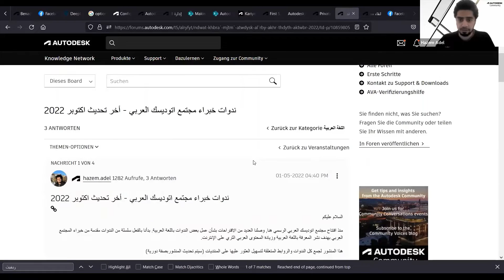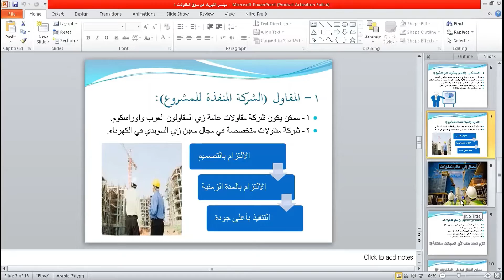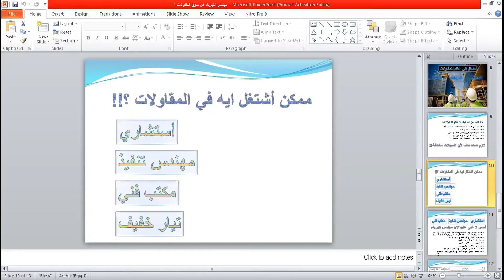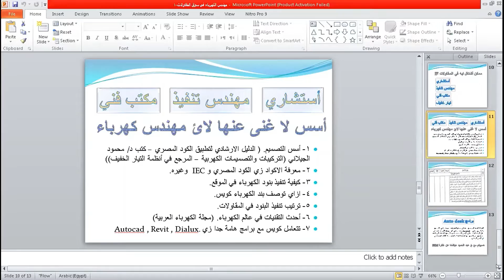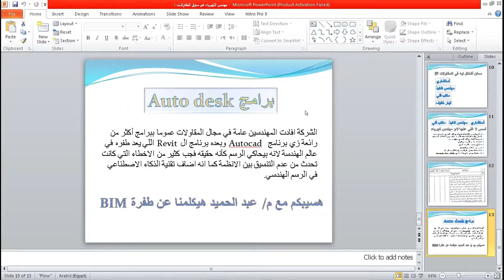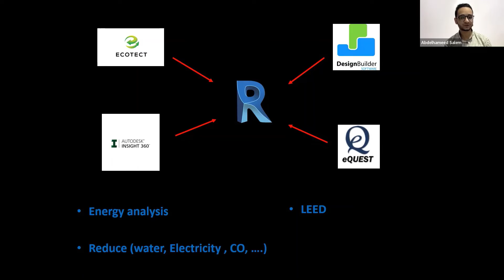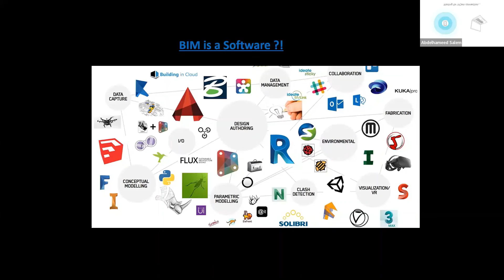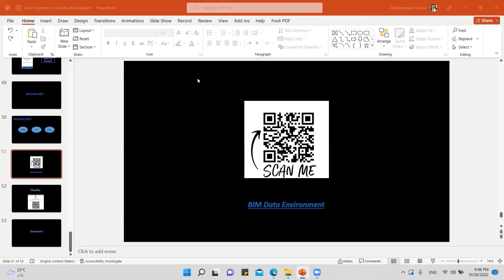هندسة الكهرباء في الموقع ونمذجة معلومات البناء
ضمن لقاءات مجتمعنا العربي : لقاء مع مؤسسة كيان عن مهندسين الكهرباء والعمل في الموقع مع نمذجة معلومات البناء
للأسئلة ولمتابعة النقاش رجاء الكتابة على المنتدى